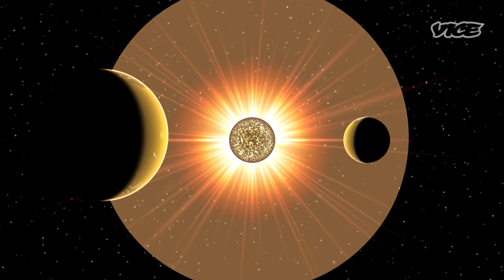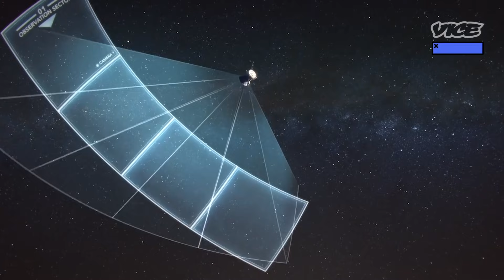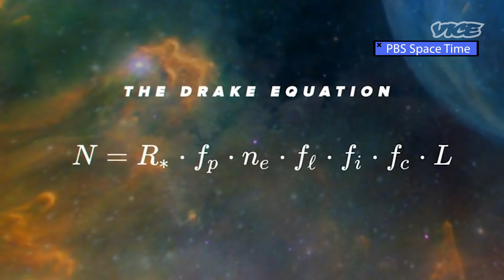How to Search for Aliens | Space Show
Ann Marie Cody is a research scientist with SETI who combs the universe looking for hints that we might not be alone.